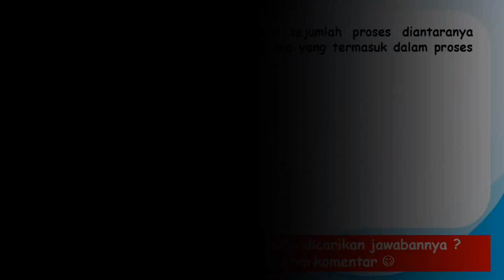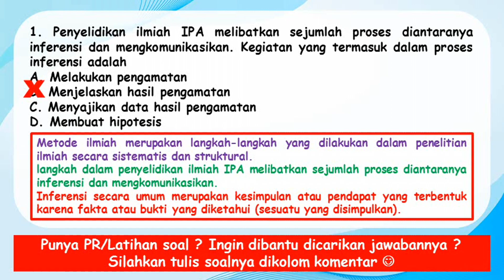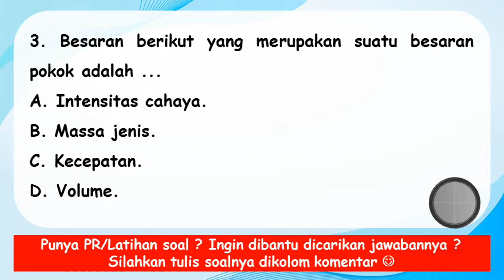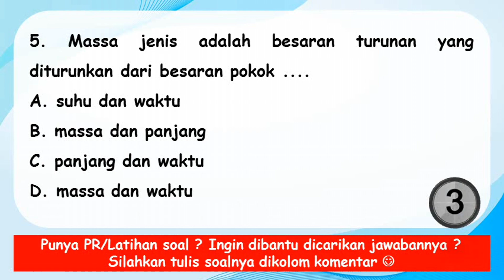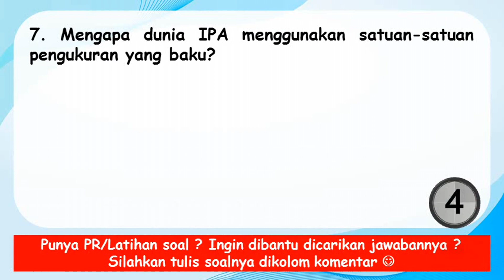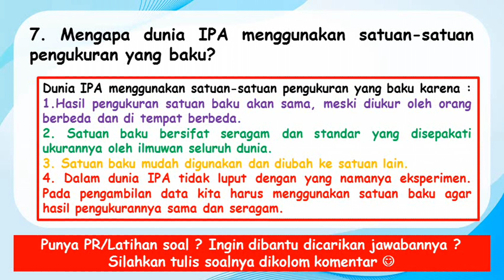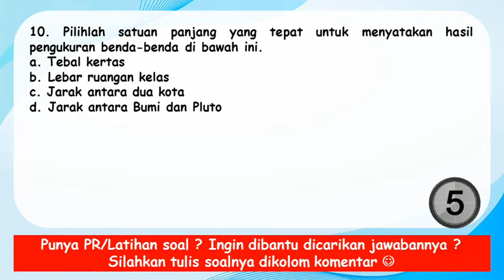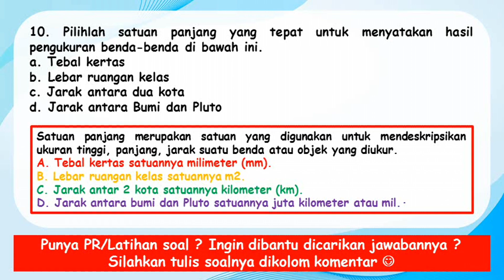Latihan Soal IPA Kelas 7 Bab 1 Objek IPA dan Pengamatannya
Berikut ini adalah Latihan Soal IPA Kelas 7 Bab 1 Objek IPA dan Pengamatannya. Bisa digunakan sebagai Latihan Soal IPA Kelas 7 Bab 1 Objek IPA dan Pengamatannya

sumber Soal  dan jawaban:
Buku ipaKelas 7 kurikulum2013
Ruangguru.com